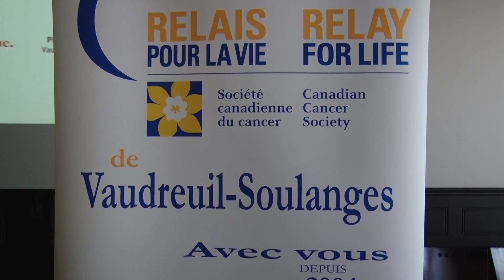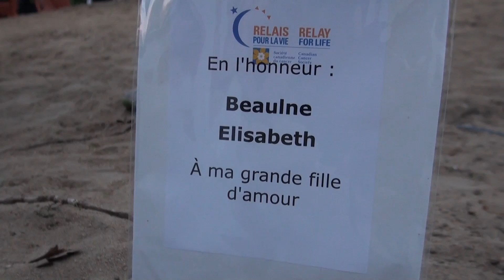Une 12e édition pour le Relais pour la vie